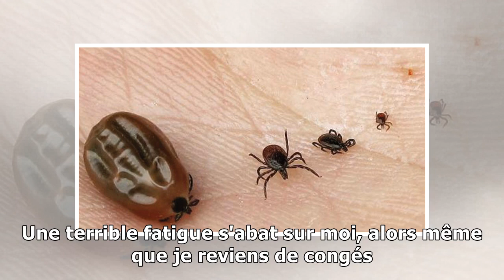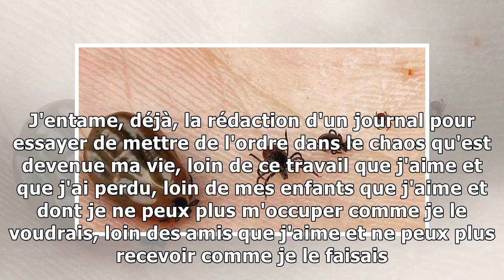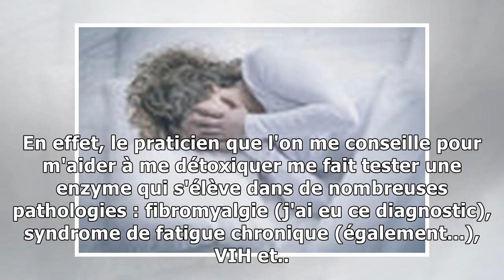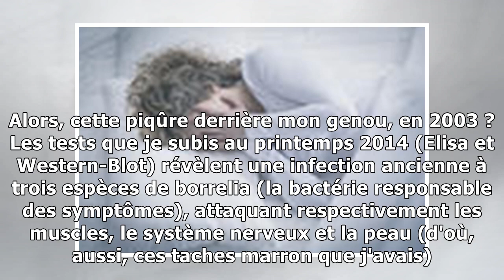Maladie de lyme : une tique a fait de ma vie un calvaire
En 2003, j'ai 37 ans, je suis maman de deux jeunes enfants et j’exerce un métier qui me passionne. Ma vie est bien remplie, mais épanouissante. Il m'arrive d’être fatiguée, mais comme tout le monde, j...